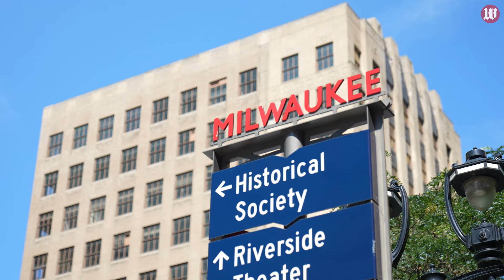RNC by the numbers: 50,000 attendees, 100,000 balloons, $200 million impact on Milwaukee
The Republican National Convention welcomed 50,000 guests in Milwaukee, including the delegates who nominated Donald Trump and J.D. Vance as the party’s president and vice president candidates.